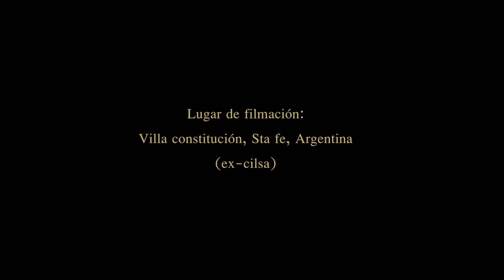"GLORIAS" (Lucas Gimenez- Experimental films) Nikon cinematic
Cortometraje experimental filmado un domingo nublado en el predio "Ex Cilsa" en Villa constitución cuando aún estaba en ruinas. Dedicado a todos los que trabarajon ahí y a todos los que visitaron sus escombros en su esplendor o en sus ruinas.